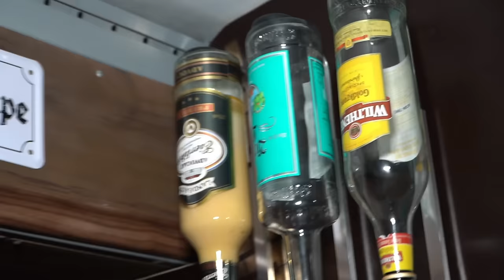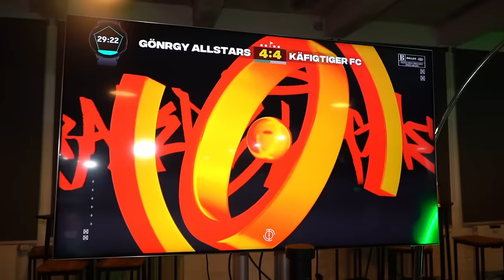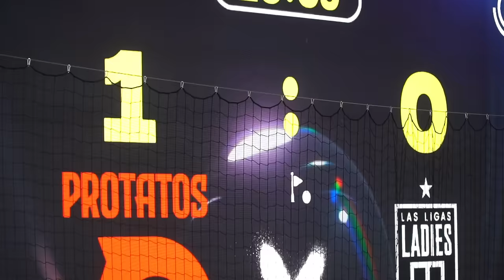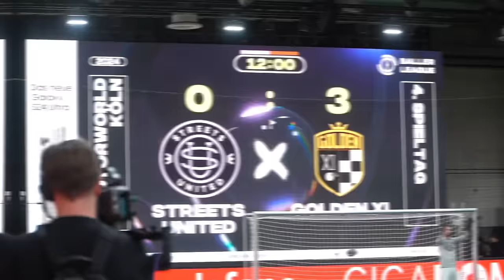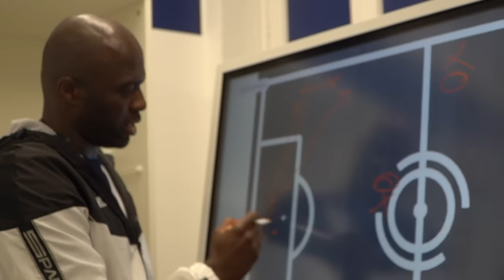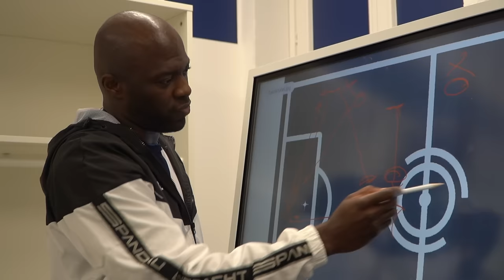HOPS GENOMMEN VON SCHIEDSRICHTER & HOLLYWOOD UNITED IN DER BALLER LEAGUE